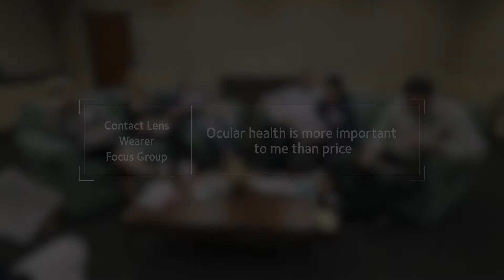Ryan - Is Health More Important Than Price?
For most patients, keeping their eyes in good health is a higher priority than saving a few dollars. Listen to Ryan explain his priorities: